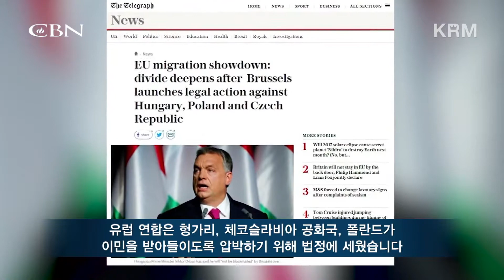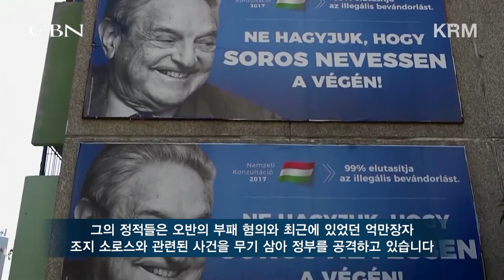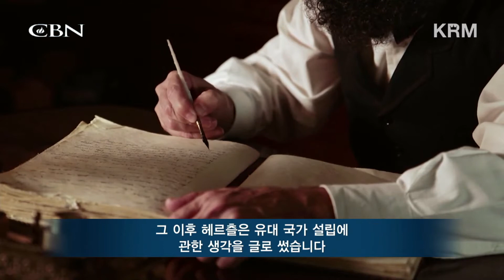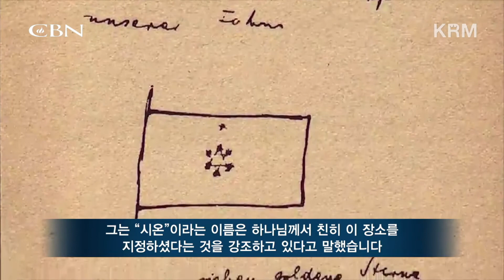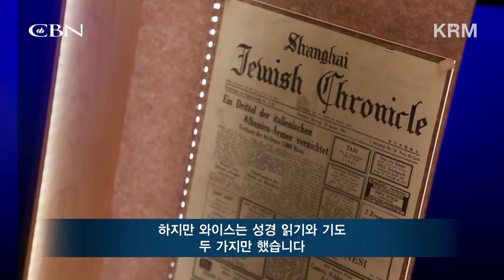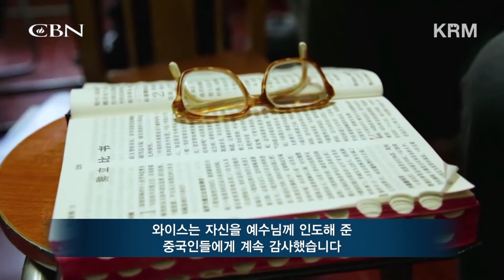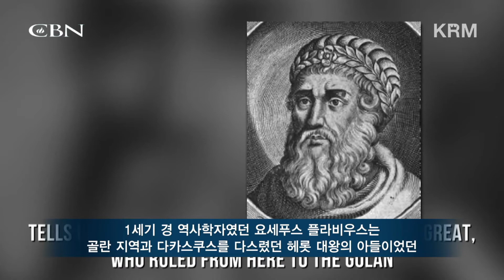[예루살렘 데이트라인] 2017/8/25 CBN 방송 - 두 국가 해법, 과거 유산이 될 것인가?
이번 주 예루살렘 데이트라인 (CBN 본방 2017년 8월 25일) 뉴스입니다.

- 두 국가 해법, 과거 유산이 될 것인가?
- 쿠슈너 미 평화협상단이 이끄는 이-팔 평화회담
- 기독교 뿌리를 회복해가는 헝가리 정부
- '유대 국가 시작점, 스위스 바젤'에서 열린 제1회 시오니스트 의회
- 서쪽 벽에 끼워넣은 기도 쪽지는 어떻게 될까?
- 상하이로 피난간 한 유대인, 하나님을 만나다
- '성경을 보여주는 고고학 발굴들' 모자이크 바닥 타일과 벳세다 발굴지